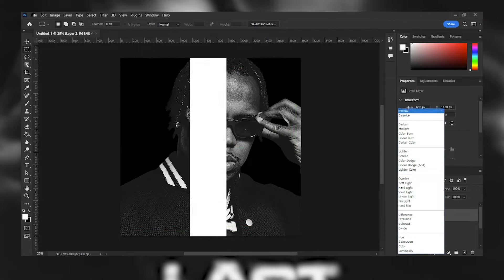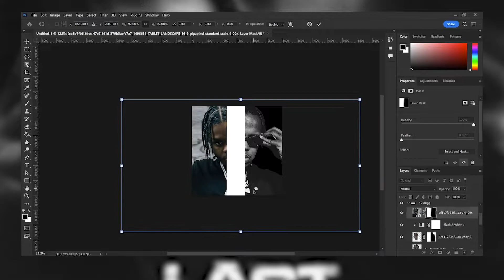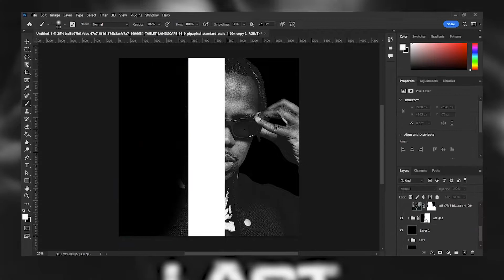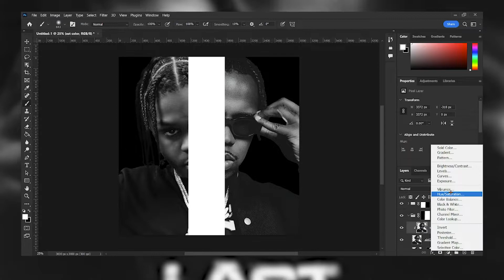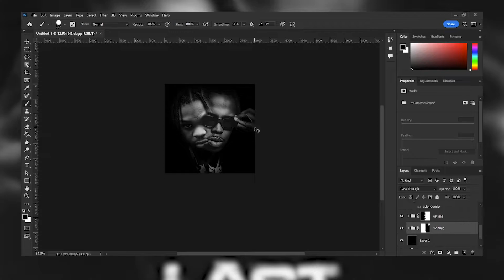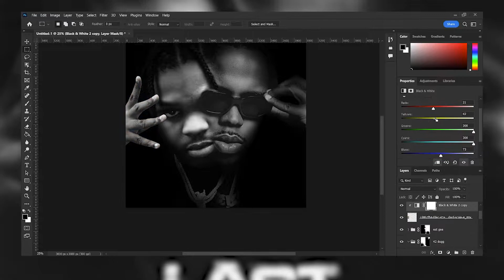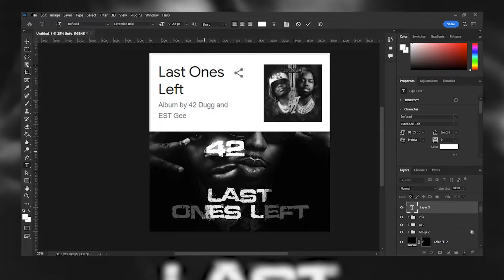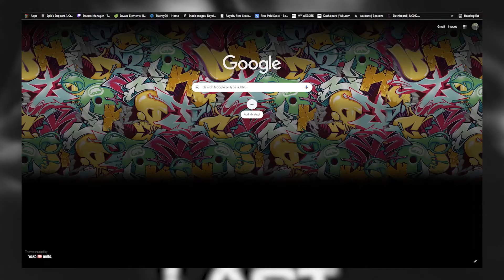42 Dugg & Est Gee Last Ones Left Concept Cover Art (speed art)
42 Dugg & Est Gee Last Ones Left Concept Cover Art (speed art)